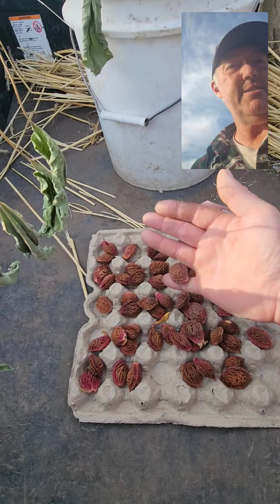Saving Peach Pits to Discover New Genetics